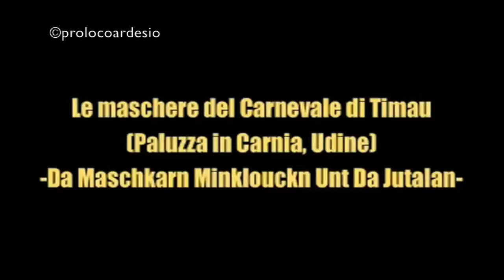Ardesio | Scasada del Zeneru 2012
video di Manuel Schiavi